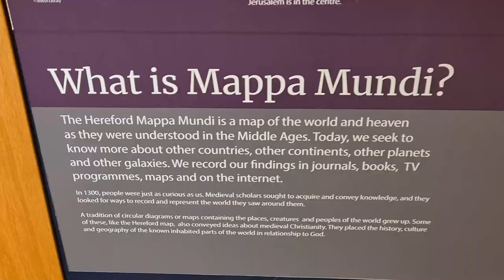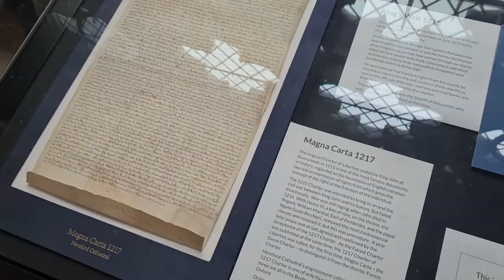HEREFORD CATHEDRAL Travel Guide - Our Day Checking Out the Mappa Mundi and Chained Library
Here is the best of our day in Hereford to see its magnificent cathedral, famed for its incredible medieval world map, The Mappa Mundi, and the exquisite Chained Library.